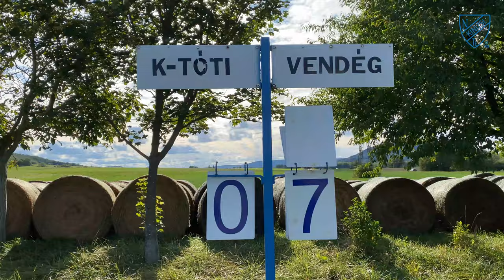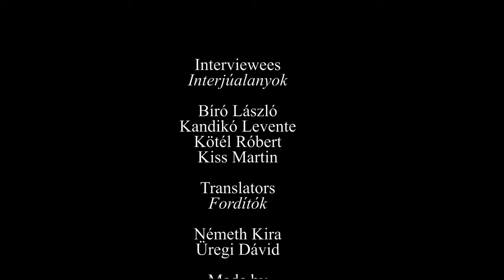Kisfilm a Kinizsi Tornaegyletről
Egy rövid videó a nagyvázsonyi helyi focicsapatról, a Kinizsi TE-ről. A filmet két önkéntesünk, Laura és Arthur készítette, akik az Európai Szolidaritási Testület keretében érkeztek hozzánk Spanyolországból és Franciaországból.
A short movie about the local football club in Nagyvázsony, the Kinizsi TE. The film was created by two of our European Solidarity Corps volunteers, Laura and Arthur from Spain and France.